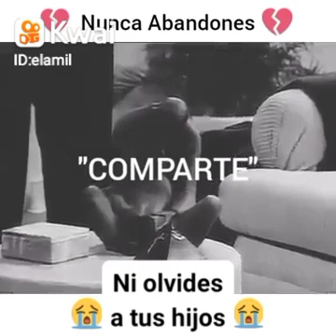# nunca abandones ni olvides a tus hijos